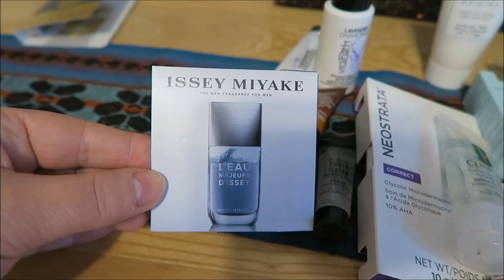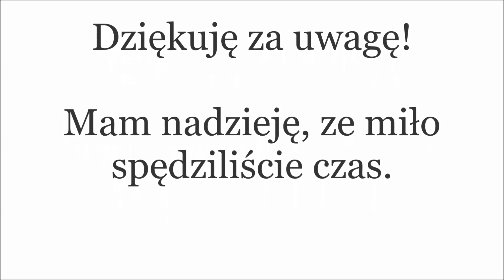💄👅 PROMO LEPSZE NIŻ KALENDARZE ADWENTOWE ??? 😉🎄